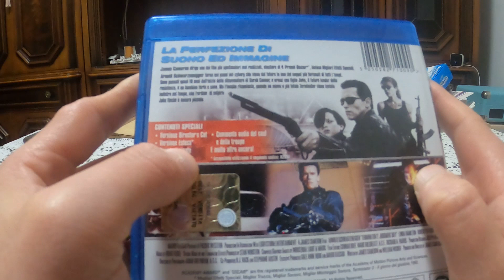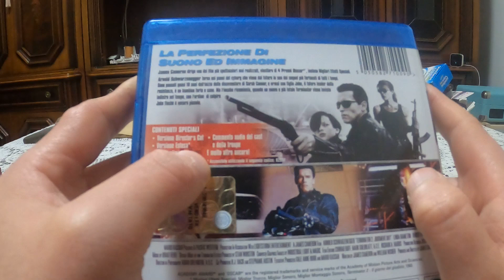Terminator 2 Il Giorno Del Giudizio Blu-Ray Unboxing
Marcozuccardi.com

 LA MIA ATTREZZATURA PER REGISTRARE VIDEO :
ADATTATORE PER MICROFONO PER APEMANA77